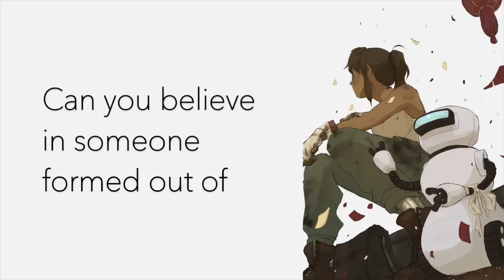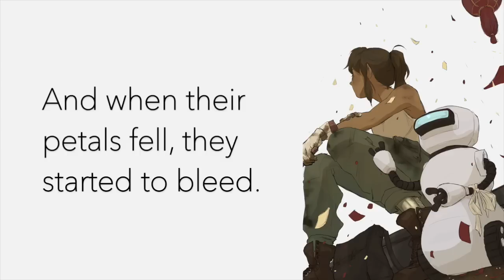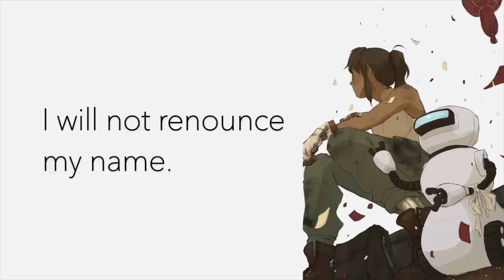Original "Cinders" inspired by The Lunar Chronicles (Marissa Meyer)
SPECTACULAR ART IN THIS VIDEO BY MY AMAZING FRIEND JO! and let her know she’s incredible and fabulous.
I’d recorded the first part of this video prior to getting Jo’s permission to use her artwork, which is why I hadn’t mentioned it in the vloggy portion, BUT I’M MENTIONING NOW TO PLEASE PLEASE GO SUPPORT HER INCREDIBLE WORK. Literally one of my favorite artists ever. We are so blessed to have her amazing creations.

Follow me on stuff!

Thank you guys for another amazing year of nerdery! I hope you dig this song! It's inspired largely by the final book, Winter, but it's not super spoilery beyond book 1. :)